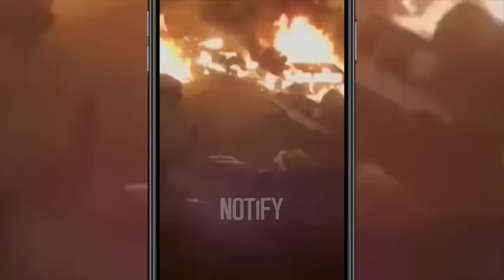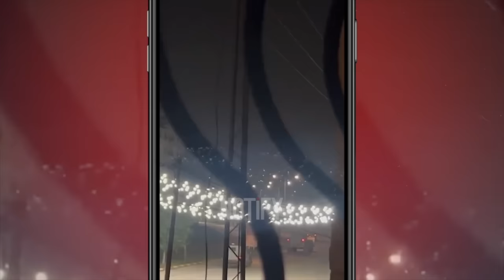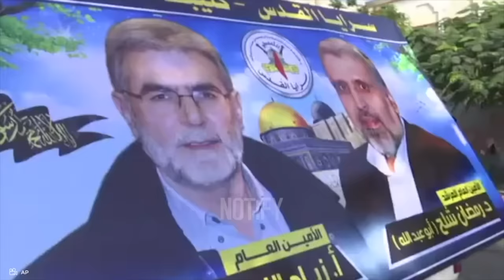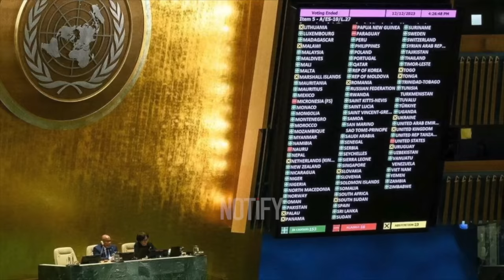This Palestinian Group JUST DESTROYS $1 Billion Iron Dome in SHOCKING Attack Over Israeli City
Dive deep into the heart of a critical moment in Middle Eastern conflict, where the Iron Dome, Israel's famed air defense system, faced an unprecedented challenge. On October 7, 2023, a massive rocket barrage launched by Hamas aimed to saturate this billion-dollar shield in a bold and shocking attack over Israeli territory. This documentary explores the strategic, technological, and financial implications of this confrontation, offering insights into the Iron Dome's capabilities and the evolving tactics of Palestinian groups. Join us for a comprehensive analysis of an event that shocked the world and tested the limits of modern military defense.